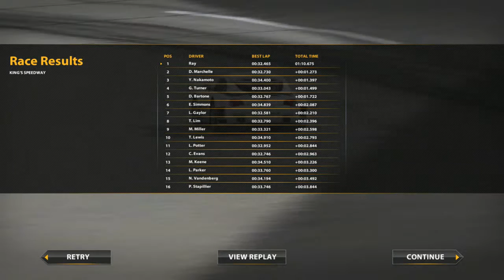Real Racing 2 Gameplay Race Track 06-10 Android